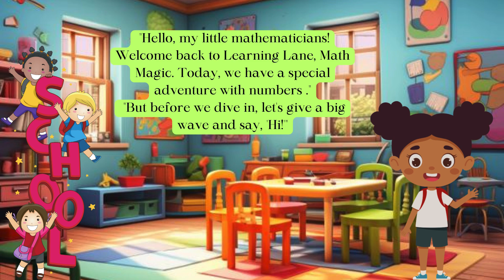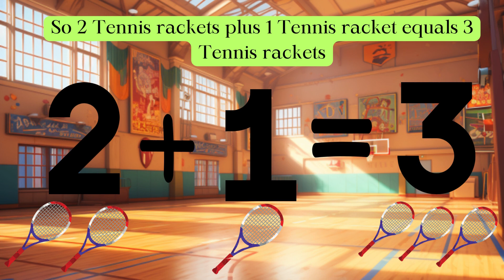“Addition for Kids | Learn to Add | Simple Math for Beginners”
I🎉 Let’s Learn Addition for Kids! 🎉

In this fun and exciting episode, join us on a colorful learning adventure as we explore the magical world of addition for kids! 🧠✨

Designed for preschoolers, toddlers, and early learners (ages 3+), this video makes learning numbers simple, fun, and engaging. Children will practice basic math skills while enjoying bright visuals, friendly guidance, and easy-to-follow lessons.

✨ What kids will learn:
• How to add numbers
• Early math skills
• Counting practice
• Confidence with numbers

Get ready for an educational journey filled with joy, discovery, and smiles. Let’s make learning math an exciting adventure together! 🌟✨

This video is made for children.
Educational content only.
No paid promotions.
Safe and age-appropriate.